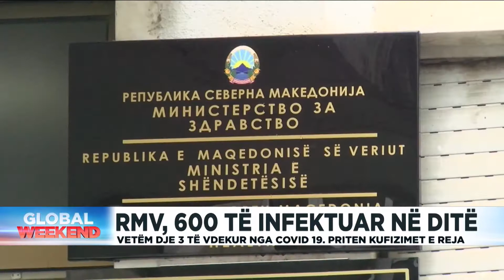600 të infektuar në ditë nga COVID në Maqedoninë e Veriut, priten kufizimet e reja